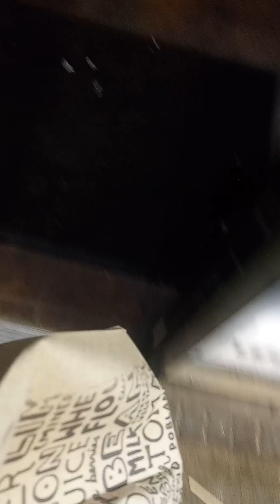Light's Camera Action when a T.I hit the Block 🎥👀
Watch the end when before I get a few steps away from home how active the block starts to get.